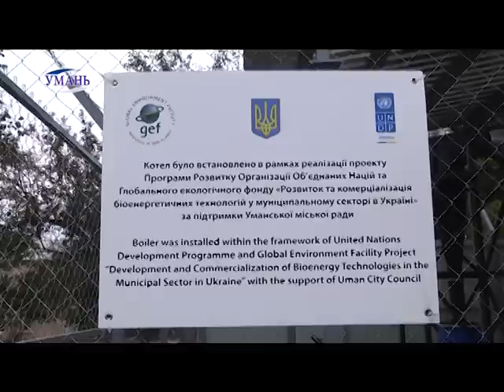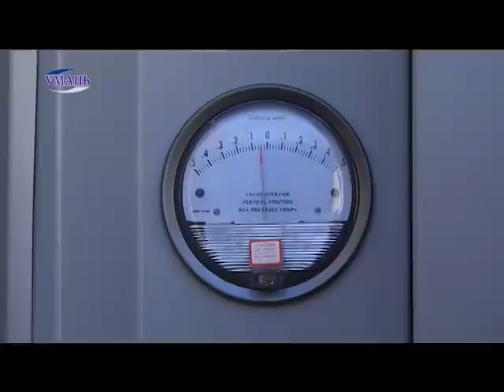У 12 школі запустили новітню котельню на біо-паливі